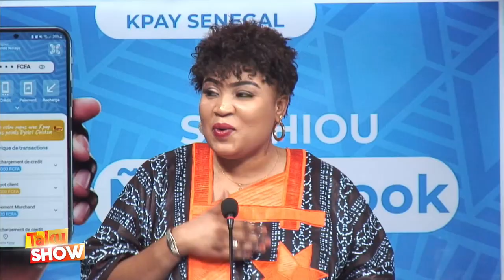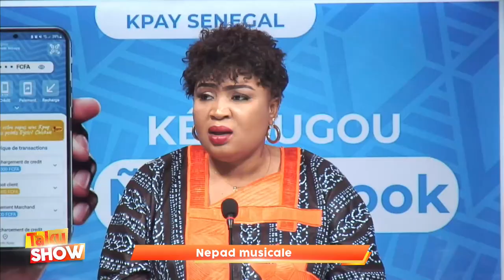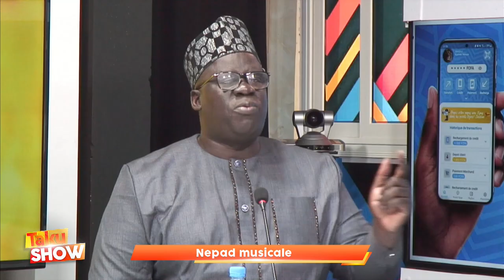Meeting pastef Mbacké serigne modou bousso dieng policiers yi gno taal touba